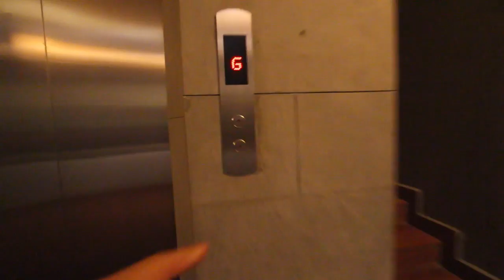Overnight in Phnom Penh, Cambodia (Happy Pizza and TukTuk Rides)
The extreme traveling continues on this Indochina SouthEast Asia tour as we travel to Phnom Penh for a night. We try to explore as much as possible and see what we can experience overnight in Cambodia. We take a tuktuk downtown and try some happy pizza before roaming around the area and getting lost backpacking style. Vlog #232

Other Youtube Account: Wil Dasovich

Eek-A-Mouse - Atlantis Lover